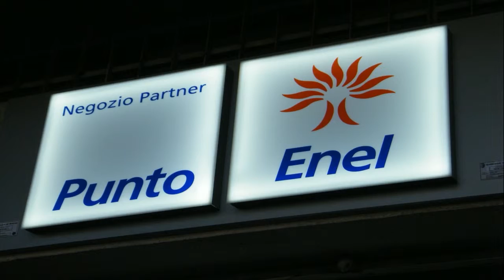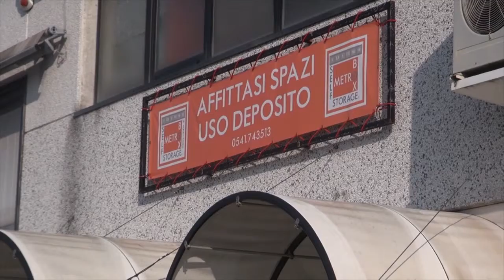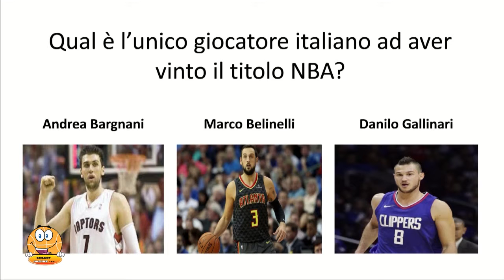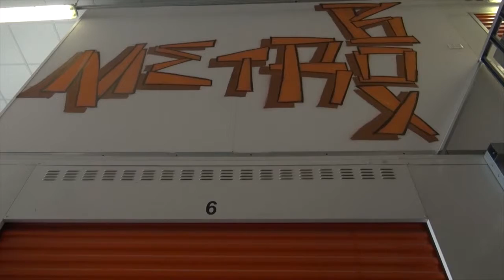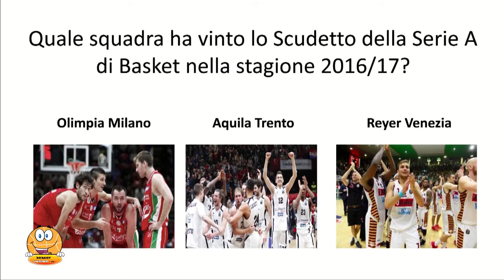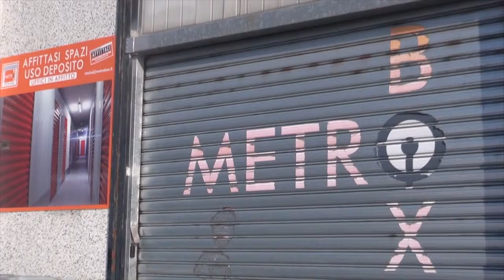Basket Junior TV - Pol. Stella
Basket Junior TV è un nuovo programma televisivo, di proprietà di Puntogoldsport, che vuole dare spazio alla realtà delle squadre di pallacanestro della provincia di Rimini.
Nel corso della trasmissione, gli ospiti in studio, sia dirigenti che atleti, racconteranno le loro esperienze, i loro obiettivi e i loro sogni, sia sul campo che fuori dal campo.
Le puntate saranno trasmesse di mercoledì alle 20.30 su Teleromagna (o Teleravenna per alcuni satelliti) canale 74!
Conducono Mikael Distante e Silvia Pedini